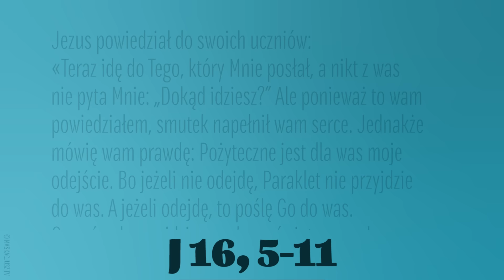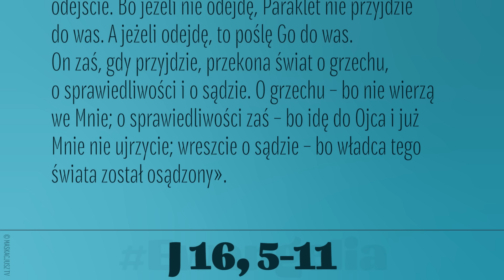Ewangelia | 7 maja 2024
7 maja 2024
Jezus powiedział do swoich uczniów:
«Teraz idę do Tego, który Mnie posłał, a nikt z was nie pyta Mnie: „Dokąd idziesz?” Ale ponieważ to wam powiedziałem, smutek napełnił wam serce. Jednakże mówię wam prawdę: Pożyteczne jest dla was moje odejście. Bo jeżeli nie odejdę, Paraklet nie przyjdzie do was. A jeżeli odejdę, to poślę Go do was.
On zaś, gdy przyjdzie, przekona świat o grzechu, o sprawiedliwości i o sądzie. O grzechu – bo nie wierzą we Mnie; o sprawiedliwości zaś – bo idę do Ojca i już Mnie nie ujrzycie; wreszcie o sądzie – bo władca tego świata został osądzony».